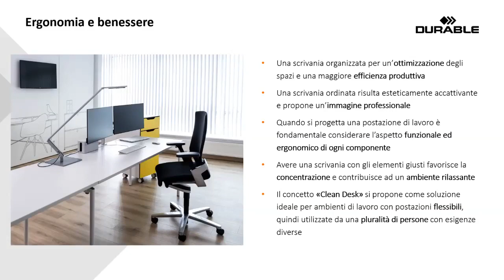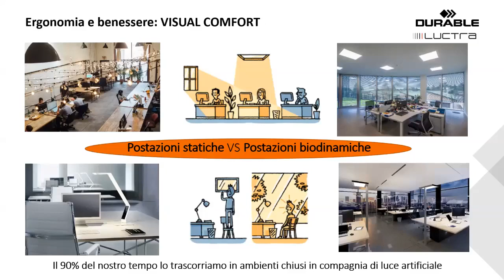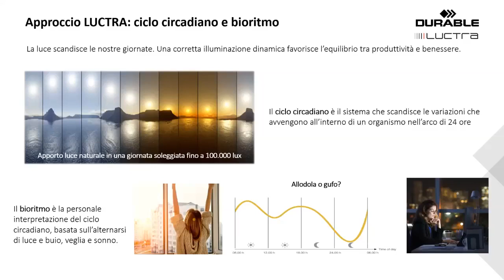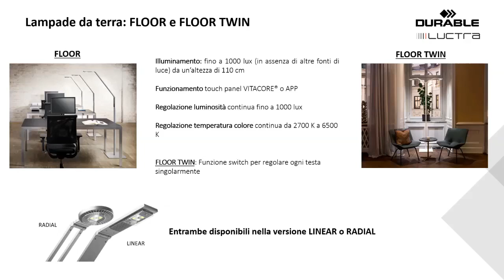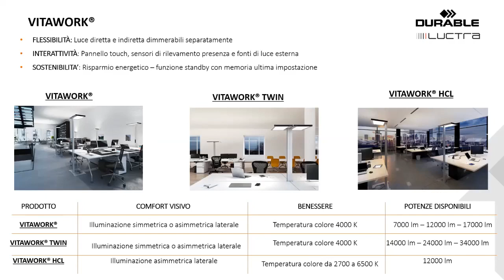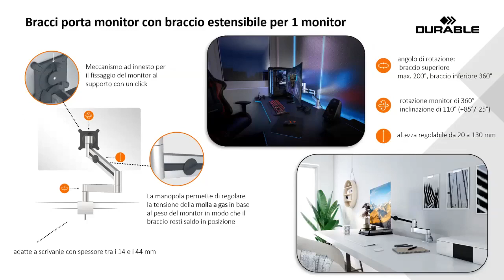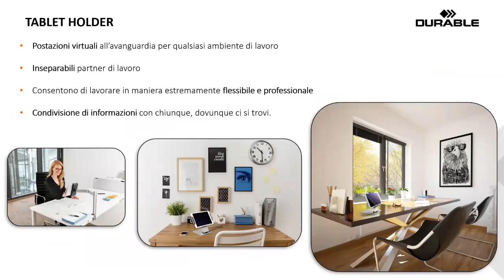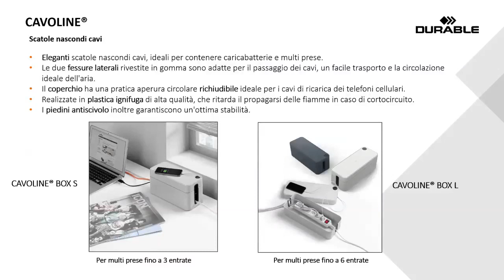NewWork Solution (IT) | DURABLE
Scopri il nostro nuovo concetto “New Work Solutions”, che pone al centro dell’attenzione il benessere della persona sul posto di lavoro.